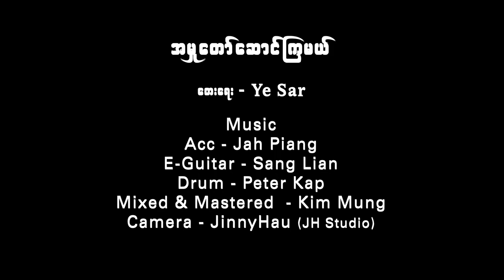23 July 2023